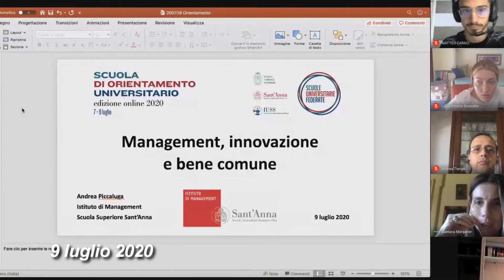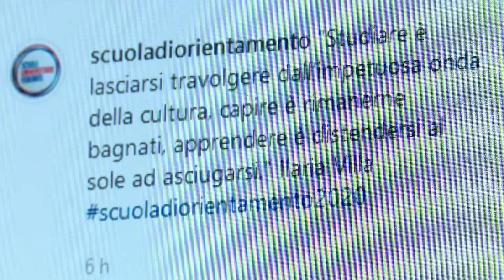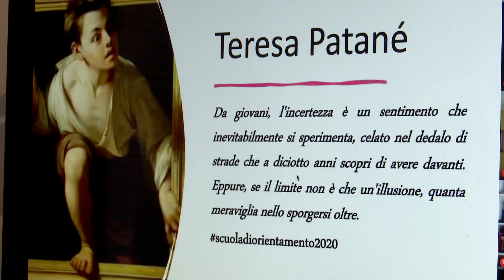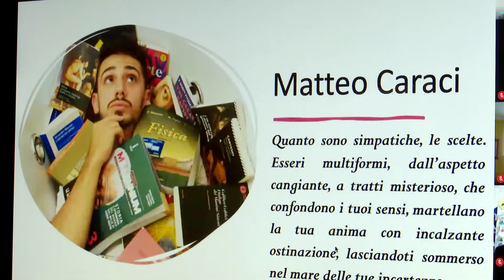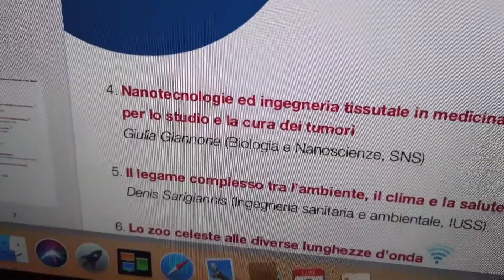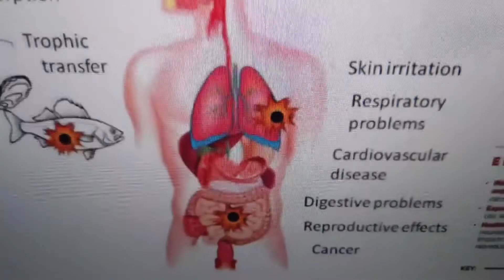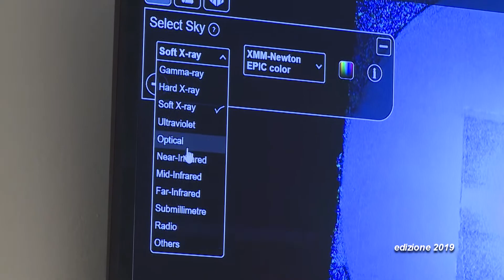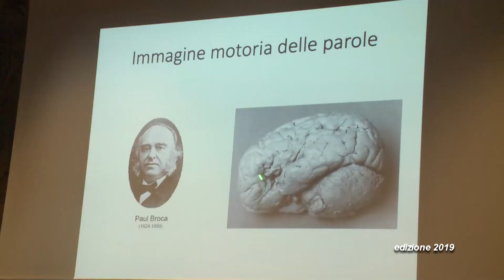[ORIENTAMENTO] Scuola di Orientamento Universitario 2020 [SOU IUSS GIORNO 3]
SOU (7-9 luglio 2020) ultimo giorno:
Bene comune e sostenibilità sono concetti che riecheggino con forza nelle ultime lezioni della Scuola di Orientamento Universitario, quando si parla di progresso, sviluppo, economia e innovazione imprese e lavoro. L’ultimo intervento è quello del filosofo Salvatore Veca che affronta il tema della sostenibilità, un problema complesso che ha più di una faccia, più di una dimensione. Quindi la consegna del “Premio Luigi Orsenigo”, in memoria dell’economista scomparso prematuramente nel 2018. Il contest fotografico per premiare la creatività degli studenti e raccontare il senso dell’esperienza vissuta, attraverso un immagine e un pensiero postati su Instagram. 4 i vincitori della terza edizione: Teresa Patanè, Anna Baronio, Alessandro Tesse, Matteo Caraci.
Il Prof. Tiengo, coordinatore dell'Orientamento della Scuola IUSS, fa un bilancio generale dell’ iniziativa che si è svolta interamente online e dice: “ E’ andata bene, devo dire che non ci avrei mai creduto che si riuscisse a creare un contatto con gli studenti, anche attraverso un computer o un cellulare e invece la possibilità di guardarsi e parlare, dopo qualche interazione, crea un legame emotivo e non solo mentale”. La Scuola IUSS conferma la volontà di mantenere il dialogo con questi ragazzi anche nei mesi prossimi e magari organizzando un’iniziativa a Pavia, se sarà possibile e la stessa disponibilità c’è anche da parte della altre Scuole Federate.